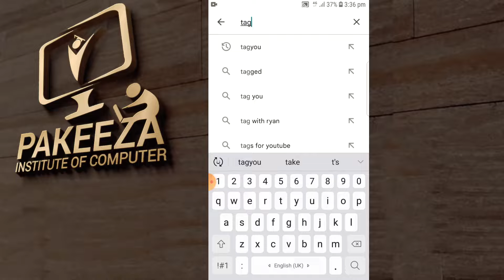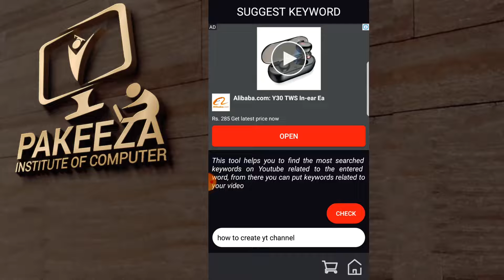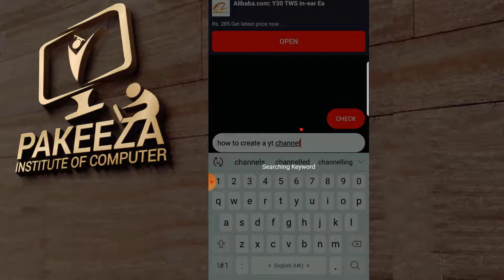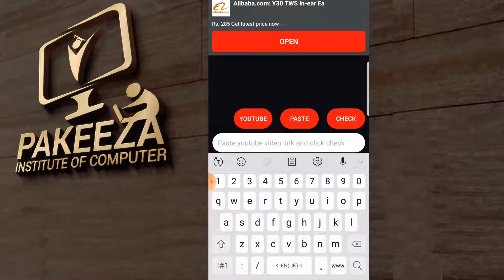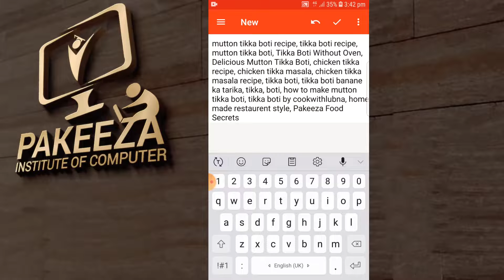How to Find VIRAL TAGS on Mobile for YouTube Video🔥 | YT Video Par Tags Lagane Ka Sahi Tarika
Aj mian ap logon k sath aik boht hi kamal ki App share krne wala hoo jis se ap apni video k liye Top Viral Tags find kr skao gay. How to Find TOP VIRAL TAGS on Mobile for YouTube Video🔥 .YT Video Par Tags Lagane Ka Sahi Tarika

Queries Solved
▪ youtube video mein tag kese lgay
▪ how to search best tag for youtube video
▪ how to rank youtube video on 1st page
▪ youtube par video ko viral kese kray
▪ GrowYoutubeChannel
▪ youtube par jaldi viral kese hoo

OUR VISION
Our Institute and highly qualified teachers have made the future of many students of our institute. Our mission is to grow the IT industry in Pakistan. We are sure that one day we will be succeeded in our mission. We have a trained a lot of students in IT with our Professional courses. We will make you able to make a good career in IT.